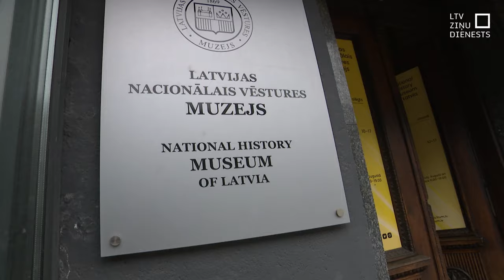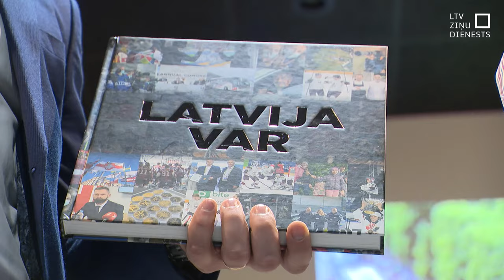Hokeja bronza – Latvijas vēstures relikviju saimē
Starp senlatviešu virsaišiem, Livonijas ordeņbrāļiem, Latviešu strēlniekiem, brīvības cīnītājiem un Satversmes tēviem vietu sev izcīnījuši arī mūsdienu Latvijas hokejisti. Jo mūsu izlases izcīnītā trešā vieta pagājušā gada pasaules čempionātā neapšaubāmi ir vēsturisks sasniegums Latvijas sportam un nācijas pašapziņai.

Attiecīgi tam pienākas vieta arī Latvijas Nacionālajā vēstures muzejā, kura ekspozīcijā no šodienas apskatāma arī viena no hokejistu pērn izcīnītajām bronzas medaļām. To muzejam dāvinājusi Latvijas Hokeja federācija.